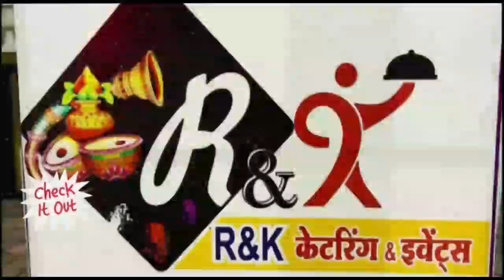खंडवा-पहुंचे कैरल के राज्यपाल आरिफ मोहम्मद,क्या कहा सुने